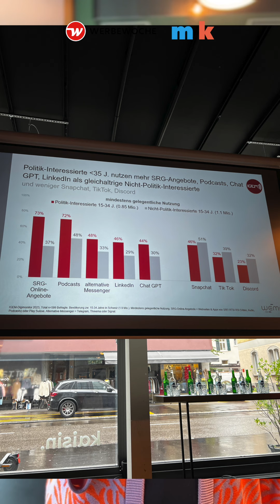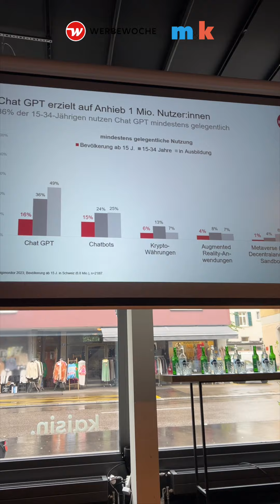IGEM Digimonitor: Mediennutzung in der Schweiz ist im Wandel — Expert:innen in der Videoanalyse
Die Mediennutzung in der Schweiz ist im Umbruch: Instagram überholt Facebook und ChatGPT wird zur beliebten Arbeitshilfe. Netflix und YouTube verlieren Marktanteile, dafür sind Podcasts im Aufwind – und klassische Medien wie Radio, Kino und Teletext legen wieder zu. TV ist das Spitzen-Medium. Dies zeigt der aktuelle Digimonitor von IGEM und Wemf. Werbewoche.ch hat sich die wichtigsten Erkenntnisse von Expertinnen und Experten analysieren lassen.